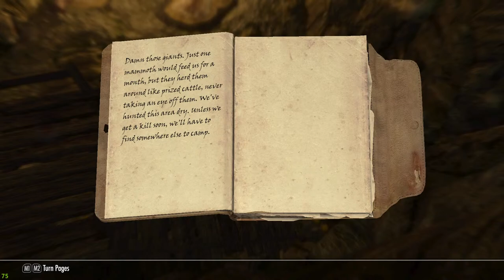LIVE - Skyrim Anniversary Edition Gameplay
Steam: xxFlapjacksxx

RESPECT THE SPECS!
PS4 Capture card-
Case: NZXT H510 (White)
CPU: AMD Ryzen 7 5800X
Graphics: GeForce RTX™ 3070 TI
Motherboard: B550 ATX
RAM: XPG Gammix D10 16GB
CPU Cooler: NZXT Kraken M22
Storage: 1TB SSD, 1TB External
Power Supply: 750W Gold
Mic: Hyperx Quadcast
Chair: Respawn
Keyboard: Logitech 512
Mouse: Coolermaster MM711
Headphones: Hyperx Cloud II
Monitor: MSI 27" - 144hrz + Samsung 27" Curved